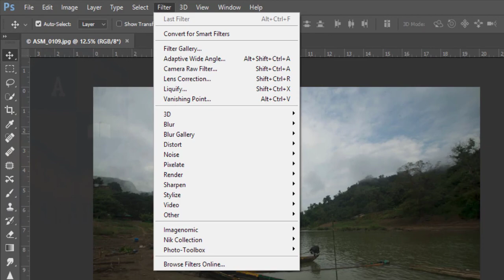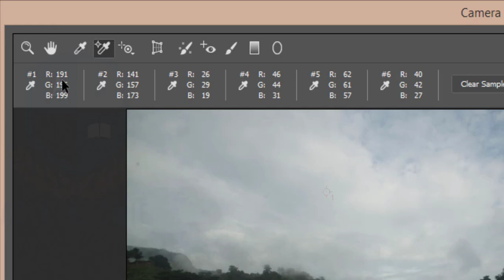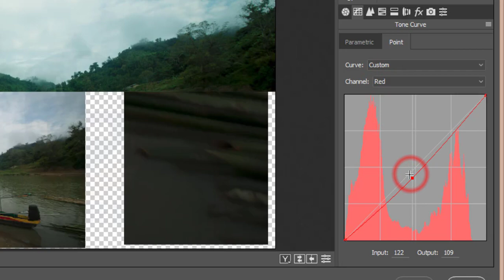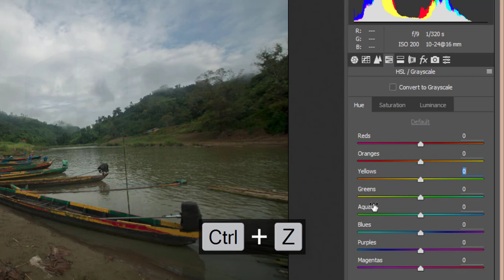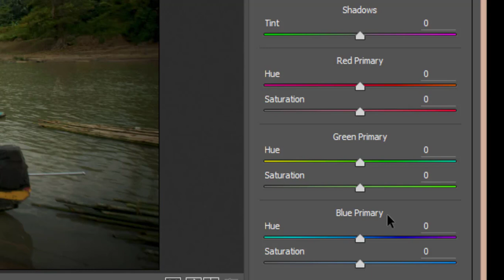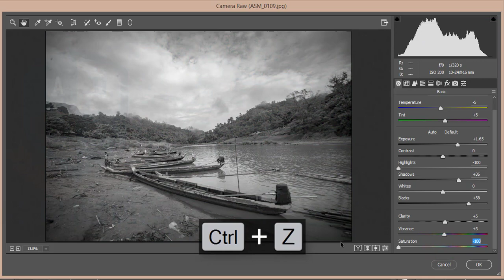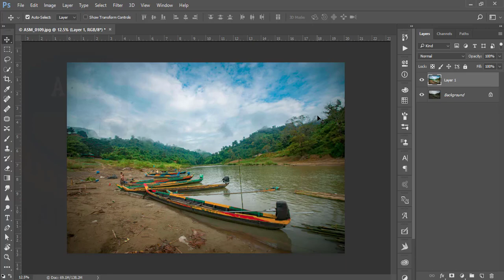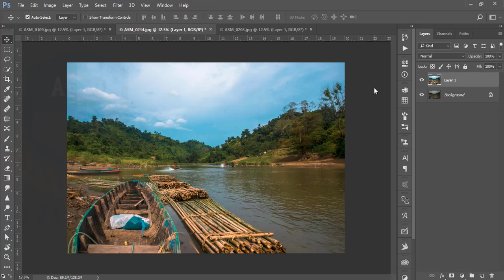Camera Raw Filter full course | ক্যামেরা রো ফিল্টার মাস্টার ক্লাস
# বেসিক প্যানেল ---24:56
# টোন কার্ভ 11:55
# ডিটেইল --- 14:17
# হিউ-সাচুরেশান- লুমিনেন্স --- 15:51
# স্পিট টনিং 18:13
# এফেক্টস 19:48
# লেন্স কারেকশান 19:29
# ক্যামেরা কেলিব্রেশান 22:50
# প্রিসেট --- 30:12